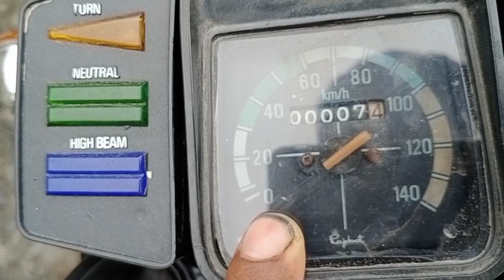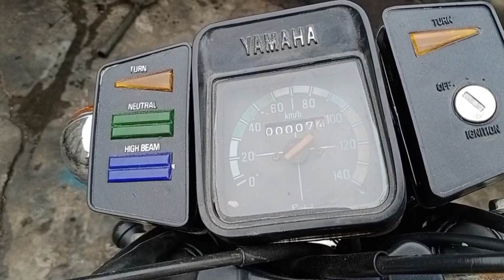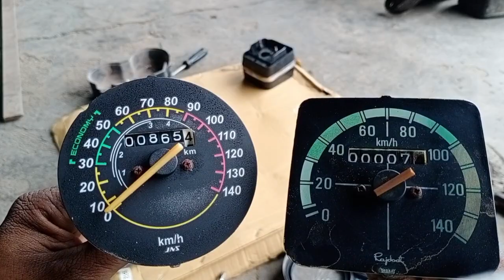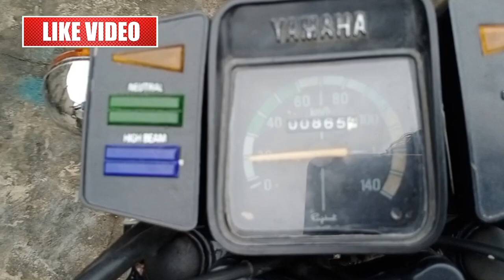How to Repair Speedometer At Home? | Rx100 Speedometer Repair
"Altaf Kanojiya"
Thangadh, Surendranagar,
Gujarat, India.

 "Your Query"
yamaha rx100
yamaha rx 135
yamaha rx100 exhaust sound
yamaha rx100 new model
yamaha rxz
yamaha rx 100 sound
yamaha rx 100 race
yamaha rx 100 bike
yamaha rx 100 review
yamaha rx 100 self start
yamaha rx 100 firing
yamaha rx100 status
yamaha rx100 bike
yamaha rx100 mileage
yamaha rx100 stunt
yamaha rx100 tamil
yamaha rx100 race
yamaha rx100 painting
yamaha rx100 accessories
rx100
RX135
RXZ